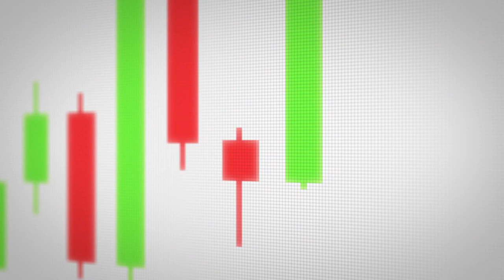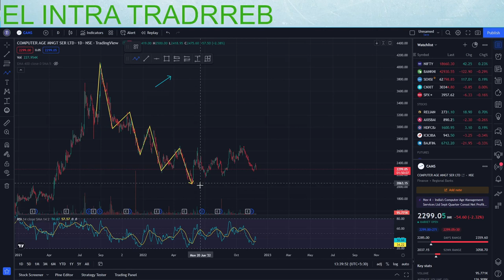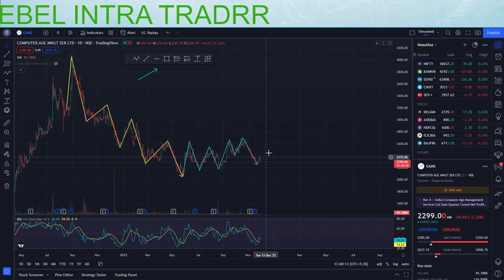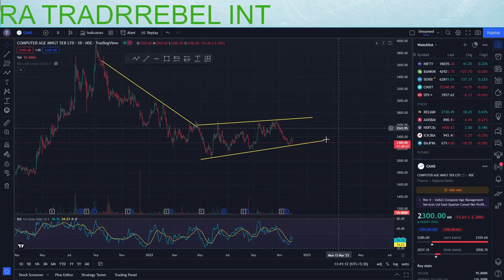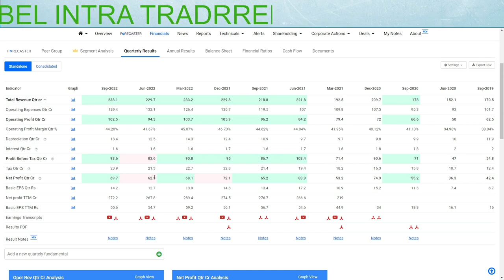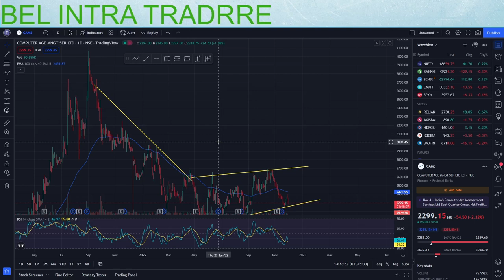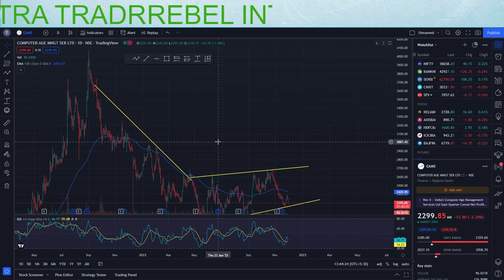Computer Age Management Services Ltd share Technical Analysis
Computer Age Management Services Limited is a mutual fund transfer agency serving Indian asset management companies. The company was incorporated in 1988. It is headquartered in Chennai. It became publicly listed in October 2020, subsequent to an initial public offering through an offer by its existing shareholders

Lecture 11
Technical Analysis
Lecture 1